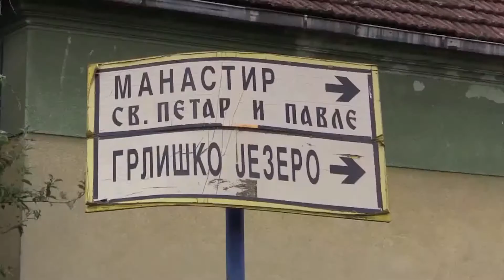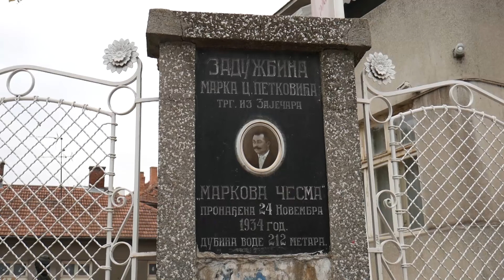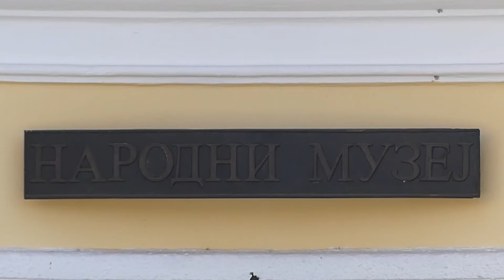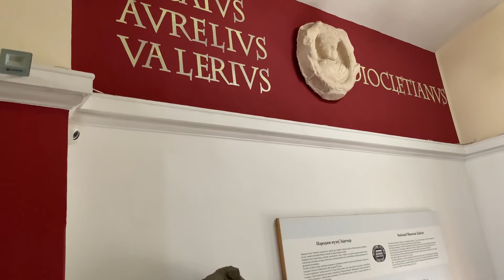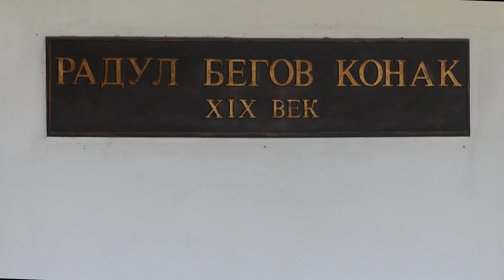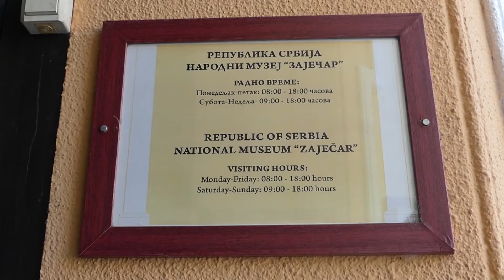Zaječar - kultura i turizam - druga emisija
Projekat je sufinansirao grad Zaječar